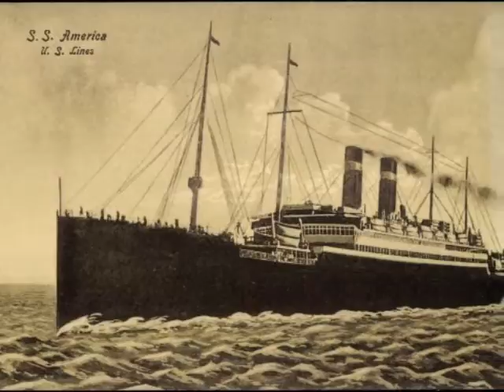s.s. Amerika, Hapag, later USL, Paul Lincke - Früh um Fünfe Marsch